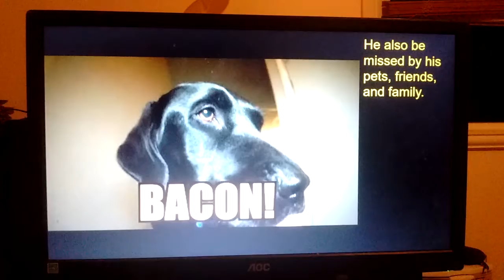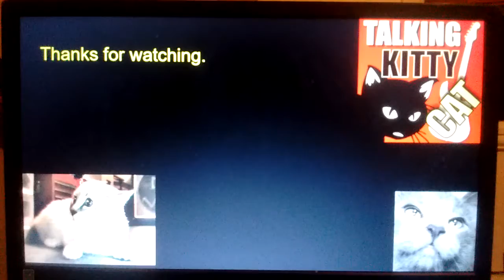Steve Cash Memorial Special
There is a star wars theme, and May the fourth be with you.